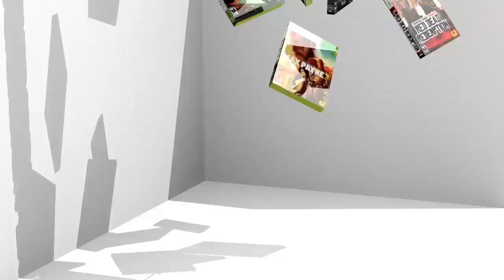60 Minuten mit Risen 2 (Part3) (HD Xbox360)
Nach der Ankunft schaue ich mich ein wenig um und  Mache unangenehme bekanntschaften.